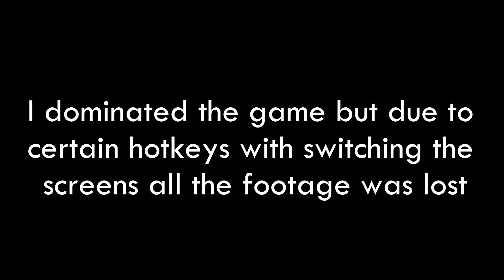TF2 - A Pyro Adventure...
Oh boy, WM1 rules the world...

Like its predecessors, Team Fortress 2 is focused around two opposing teams competing for a combat-based principal objective. In the game's fiction, the teams are composed of mercenaries hired by two feuding brothers to protect the company assets belonging to one brother while trying to destroy those of the other; the teams are thus represented by the names of these companies: Reliable Excavation & Demolition (RED) and Builders League United (BLU). Players can choose to play as one of nine character classes in these teams, each with his own unique strengths, weaknesses, and weapons. Although the abilities of a number of classes have changed from earlier Team Fortress incarnations, the basic elements of each class have remained, that being one primary weapon, one secondary weapon, and one melee weapon. The game was released with six official maps, although 44 extra maps, 9 arena maps, 8 king of the hill maps, and various other map types have been included in subsequent updates. In addition, a number of community assembled maps have been released. When players join a level for the first time, an introductory video shows how to complete its objectives. During matches, "The Administrator", a woman voiced by Ellen McLain, announces various game events over loudspeakers. The player limit is 16 on the Xbox 360 and PlayStation 3. On the PC, in 2008 Valve updated Team Fortress 2 to include a server variable that allows up to 32 players.

Team Fortress 2 is the first of Valve's multiplayer games to provide detailed statistics for individual players. They include: time spent playing as each class, most points obtained, and the most captures or objectives achieved in a single life. Persistent statistics tell the player how he or she is improving in relation to these statistics, such as if a player comes close to his or her record for the damage inflicted in a round. Team Fortress 2 also features numerous "achievements" for carrying out certain tasks, such as scoring a certain number of kills or completing a round within a certain time. New sets of class-specific achievements have been added in updates, which add new abilities and weapons to each class once unlocked by the player. This unlockable system has since been expanded into a random-chance system, where the player can also obtain the items simply by playing the game.